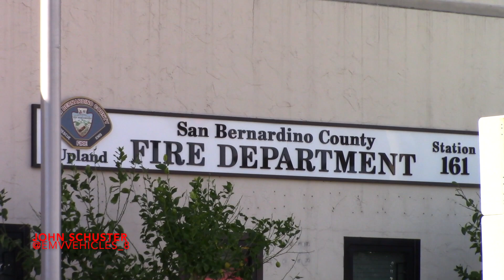SBCoFD *NEW* Medic Engine 161 Responding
San Bernardino County Fire Dept. NEW Medic Engine 161 is seen here responding to a medical call.

NEW Medic Engine 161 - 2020 KME Severe Service

Upland, CA - November 2021